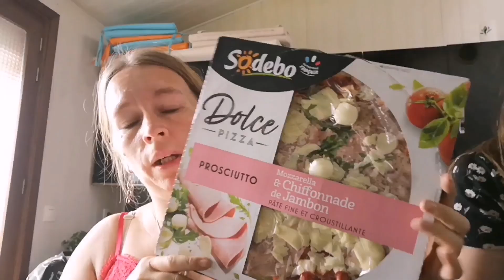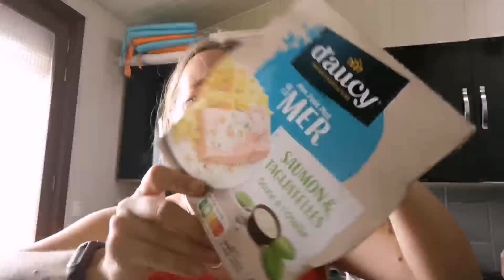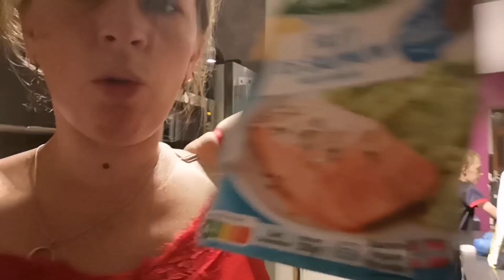vlog-170 # panne. intersport. cuisine avec Alexis. blabla...